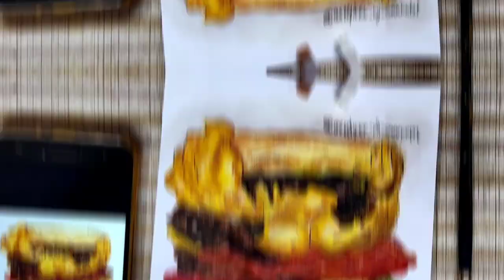Yummy! Realistic Watercolor painting of Burger | food illustration#01 | paint with me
Watercolor painting of a burger | Time-lapse.

Materials I used:
Brushtro A5 mixed media paper.
Graphite pencil HB
Steadler watercolor pencils
Faber castle brush size-8
Sudha soft pastels